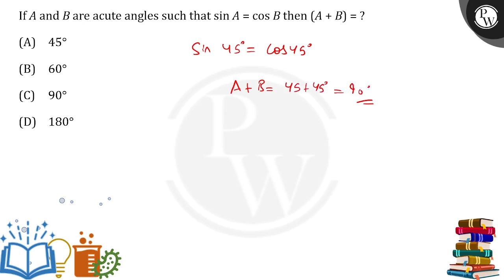If \(A\) and \(B\) are acute angles such that&nbsp;sinA=cosB then (A+B)= ?....